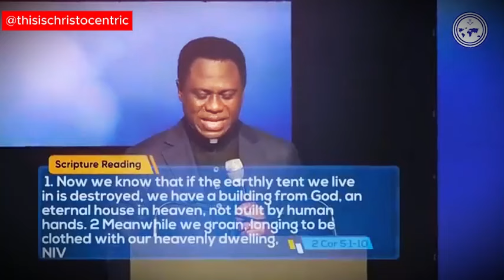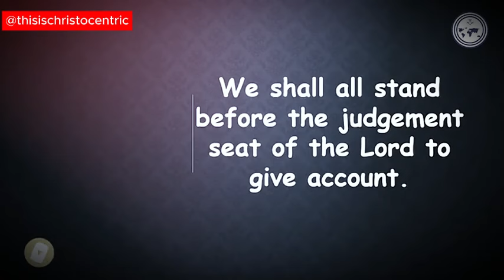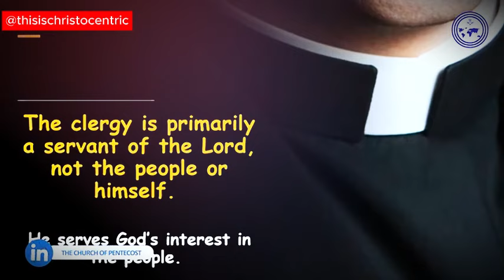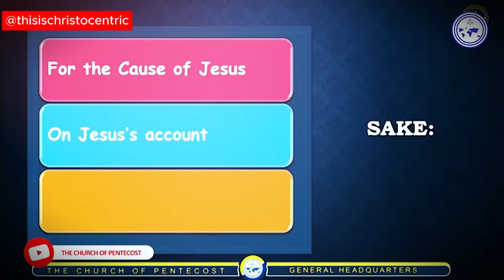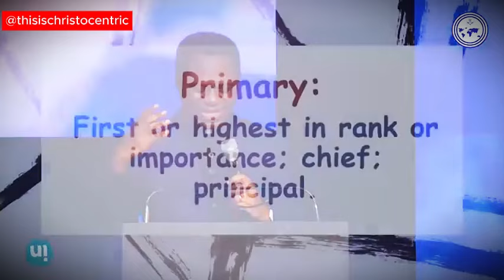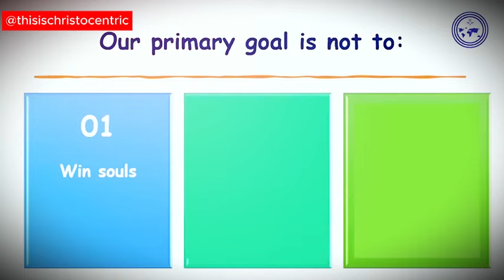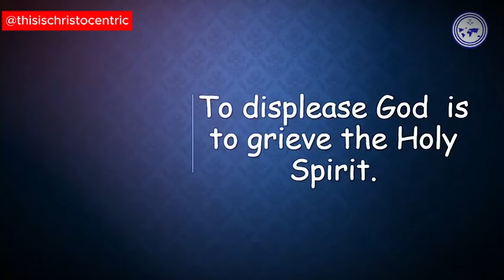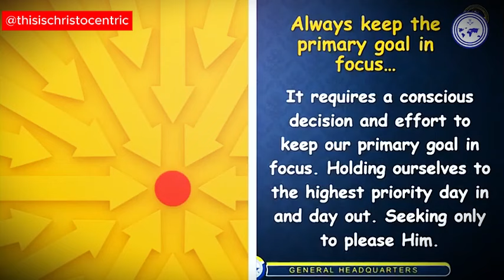What Really Matters To God - Apostle Eric Nyamekye